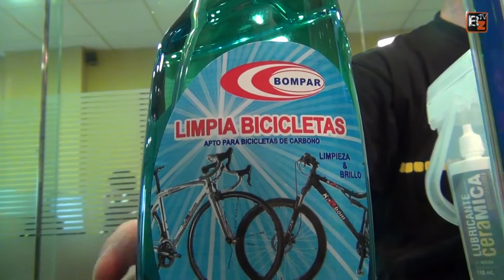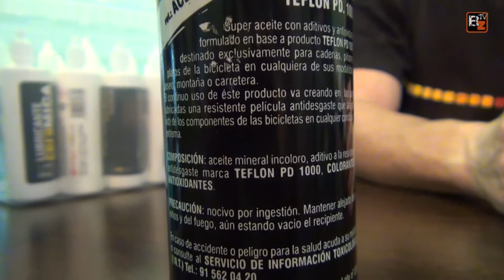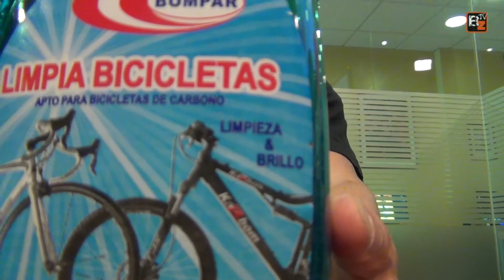Limpieza y mantenimiento de la bicicleta con Bompar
Bompar, una reconocida marca que se aprovecha de la última tecnología en nanopartículas, para mejorar la vida útil de la bicicleta, así como perfeccionar su funcionamiento favoreciendo su mantenimiento notablemente.
Un producto que nos ha sorprendido por lo revolucionario y diferenciador del resto de este tipo de productos.